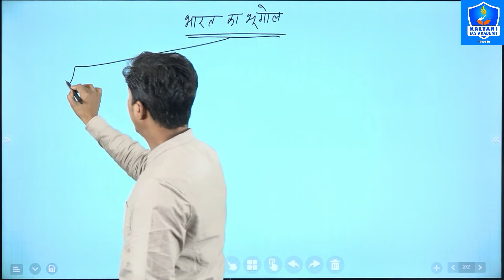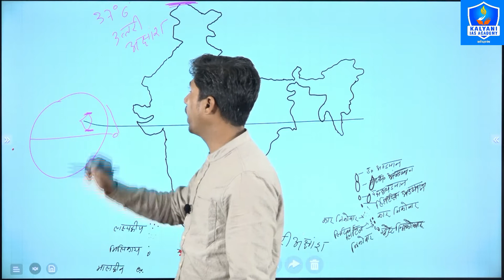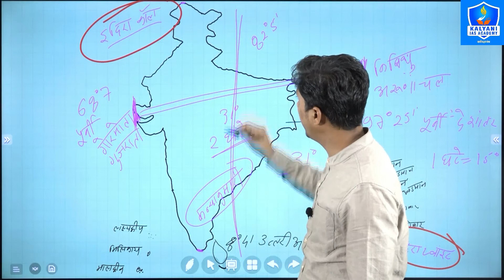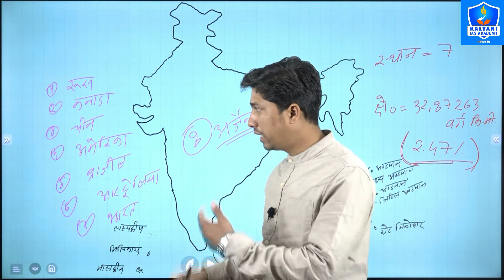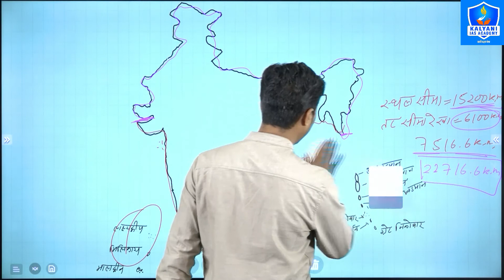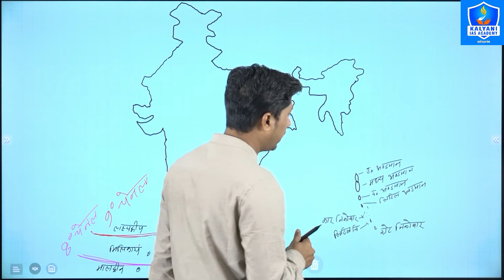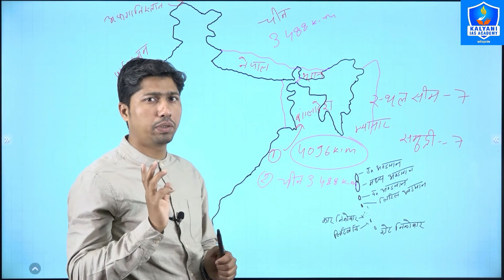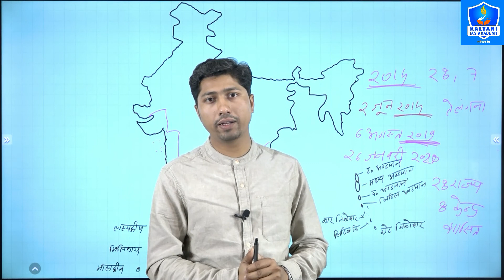भारत का सामान्य परिचय | bharat ki avasthithi aur vistar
TOPICS COVERED:
1. bharat ka samanya parichay
2. bharat ka samanya bhugol
3. bharat ka samanya gyan
4. bharat ki samanya jankari
5. bharat ek parichay
6. bharat parichay in hindi
7. bharat ka parichay bhugol
8. bharat ki sthiti aur vistar
9. bharat ka bhugol
10. bharat ka bhugol classes in hindi
11. bharat ka bhugol kya hai
12. भारत का सामान्य भौगोलिक परिचय
13. bharat ki avasthithi aur vistar
14. bharat ka avasthithi
15. bharat ki bhogolik avasthiti